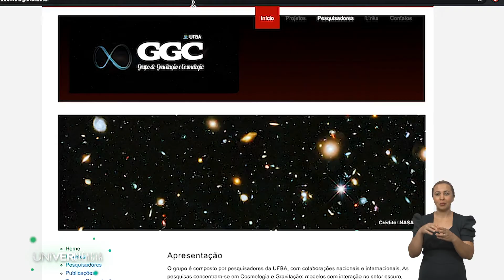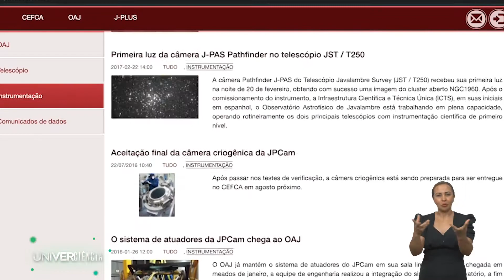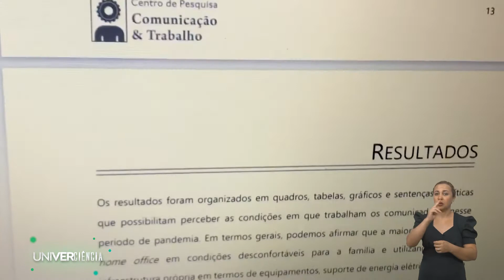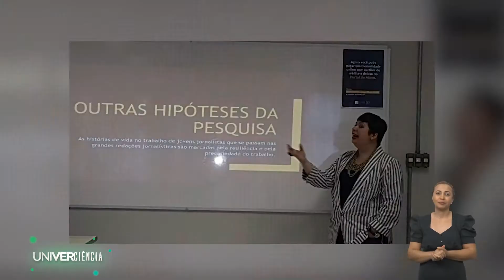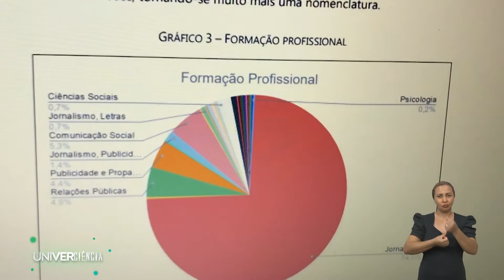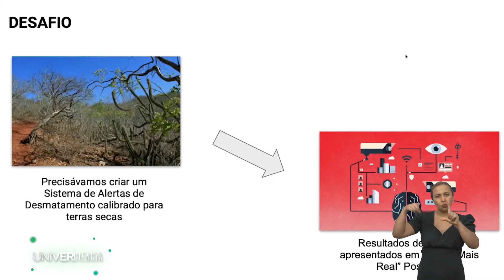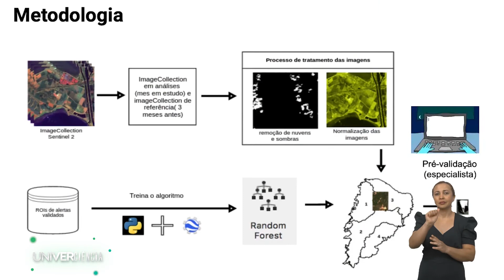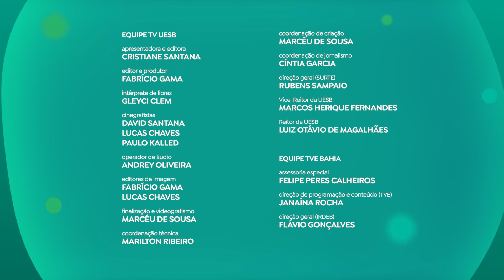UNIVERCIÊNCIA #7 | NOVO ANFÍBIO, DESMATAMENTO DA CAATINGA E IMPACTOS DA PANDEMIA NO JORNALISMO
O Univerciência  vai mostrar a descoberta de uma nova espécie de anfíbio e a criação de um sistema de alerta de desmatamento do bioma caatinga. O programa traz ainda o impacto da pandemia na vida dos profissionais que trabalham com a informação. No ar pela TVE aos sábados, às 14h30, o programa tem horários alternativos às segundas-feiras, às 20h, e quartas-feiras, às 7h30.

Pesquisadores da Universidade Estadual do Sudoeste da Bahia (UESB), em parceria com cientistas da Universidade Estadual de Santa Cruz (UESC) e da Universidade de São Paulo (USP), descobriram uma nova espécie de anfíbio na Mata Atlântica da Bahia, o “Phyllodytes magnus”, popularmente conhecido como perereca. Parte importante da teia alimentar, os anfíbios se alimentam de insetos e servem de alimentos para outras espécies. Entre outras contribuições, os estudos que vêm sendo realizados estão focados na investigação da possibilidade desses animais se alimentarem de larvas de mosquitos “Aedes aegypti”, nome científico do mosquito da dengue.

O bioma caatinga está presente em todos os estados do Nordeste e também no norte de Minas Gerais. No programa, os pesquisadores da Universidade Estadual de Feira de Santana (UEFS) trazem o alerta de ameaça ao bioma, que é 100% brasileiro. A equipe de cientistas da universidade desenvolveu o “Sad Caatinga”, primeiro sistema de alerta de observação baseado em inteligência artificial, por meio de imagens transmitidas por satélite, do desmatamento de florestas secas. A plataforma de monitoramento relata e comunica o ritmo de desmatamento na região.

A pandemia mudou o mundo e mexeu com a vida de todos. Diversas profissões sofreram alterações e precisaram de adaptação para estes novos tempos. Uma pesquisa desenvolvida pela Universidade de São Paulo (USP), em parceria com a Universidade Federal do Ceará (UFC) e outras universidades brasileiras, ouviu cerca de 600 jornalistas de todo o Brasil e apontou as principais mudanças na rotina de quem trabalha com a informação. O Univerciência vai falar de uma dessas mudanças, o home office, quando muitos profissionais passaram a realizar o trabalho a partir de casa. Os estudos concluíram que essa mudança não foi dada de forma harmoniosa e chegou trazendo muitos desafios e necessidades de adaptações.

Assuntos relacionados ao ensino, pesquisa e extensão da Universidade Estadual do Piauí. Visita nossos ambientes virtuais: